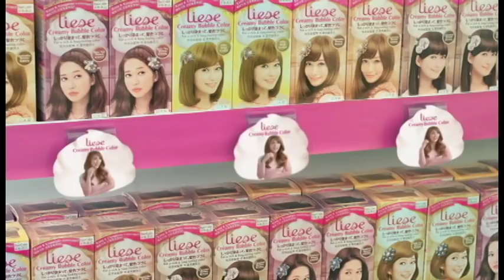Take a salon break! Change your hair color effortlessly by yourself with Liese!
Finally, you can now transform gray to trendy hair color by yourself in just 30 minutes! You don’t have to sacrifice a big amount of time from your busy day to look great and feel great about yourself with Liese Blaune.

NOW AVAILABLE IN THE PHILIPPINES!